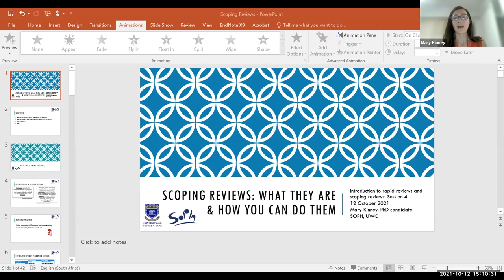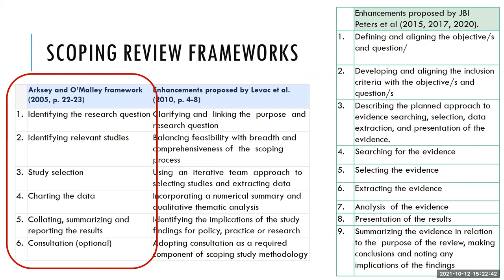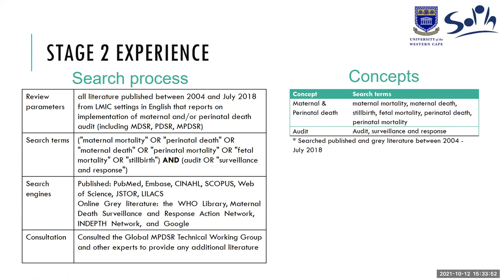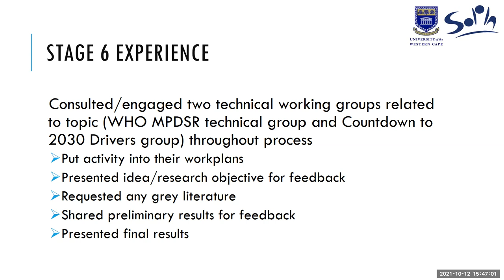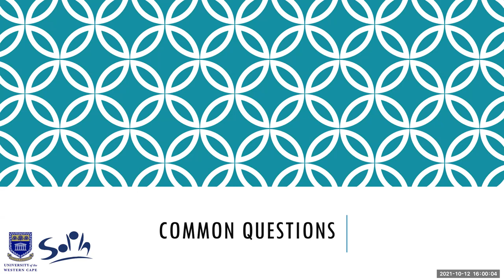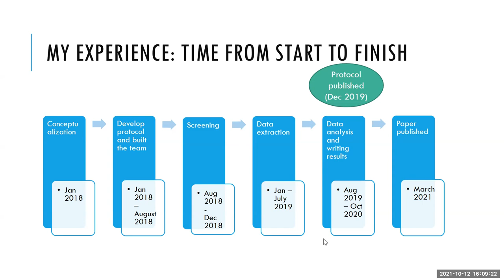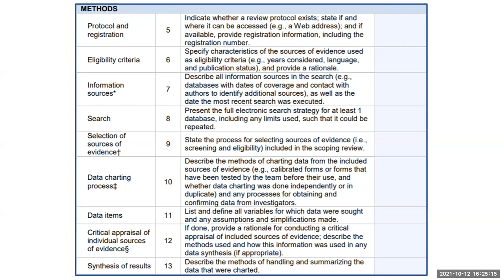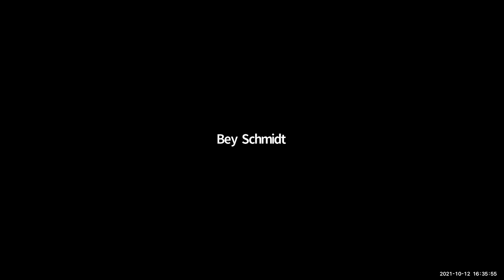Introduction to scoping reviews (part 1)